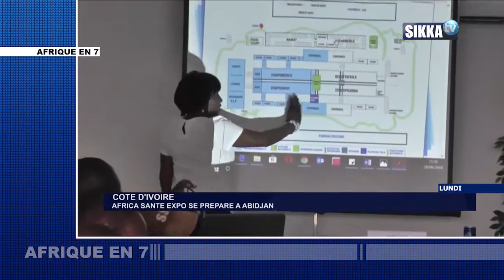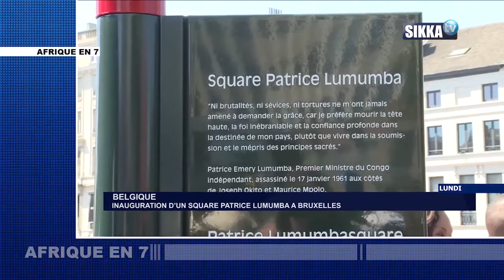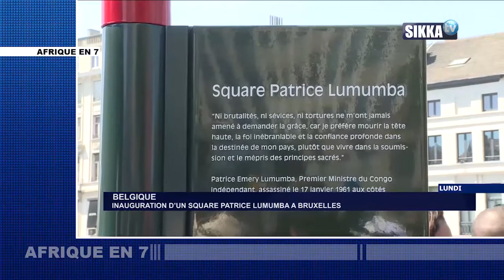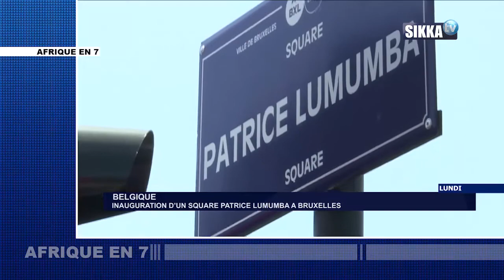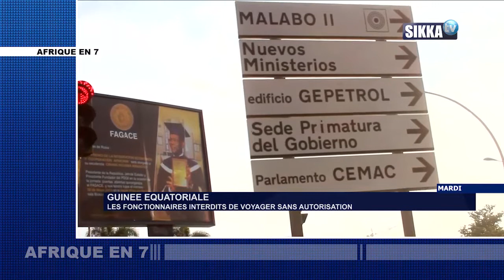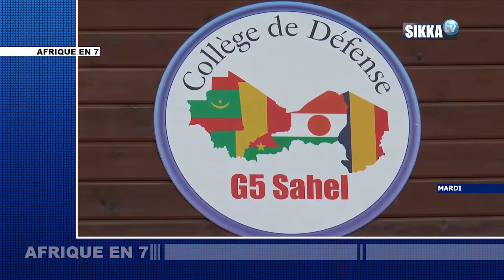AFRIQUE EN 7 DU 07 07 18